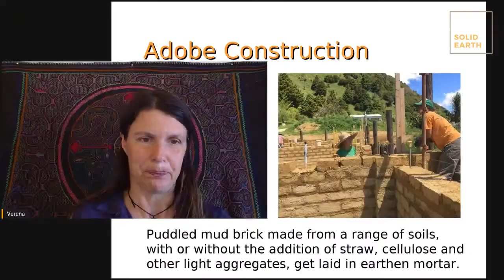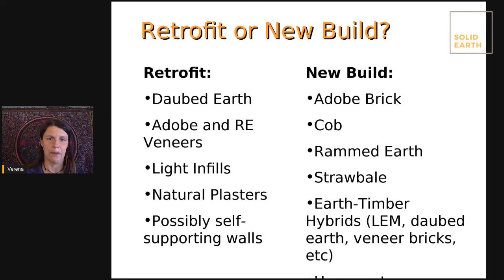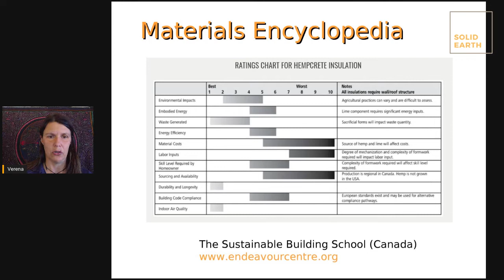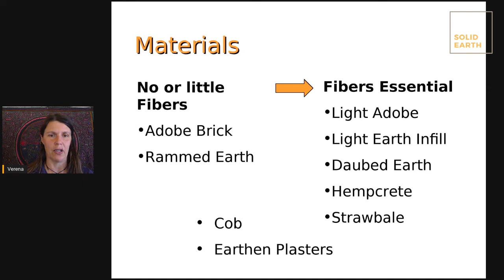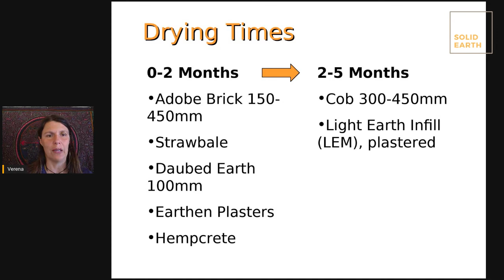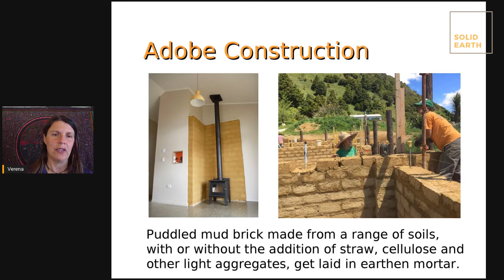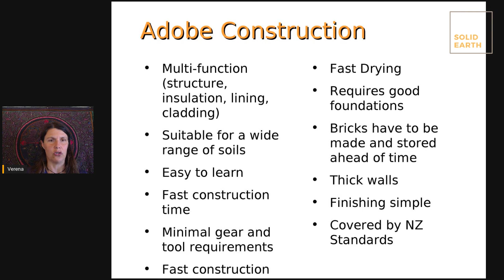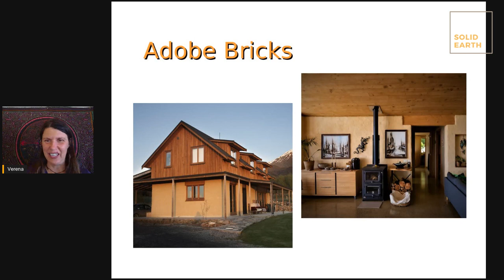Considerations when choosing natural building techniques based on your local conditions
Join Verena, a seasoned earth builder and founder of Earth Building School, as she dives into the art of choosing natural building techniques that harmonize with your local environment. With over 30 years of experience in earth building, Verena brings her expertise to the table, discussing various natural building methods like Adobe, Straw Bale, and Hempcrete. This video is an insightful journey into making informed, sustainable choices in natural construction.

🌿 What you'll learn:
- How to select the best natural building technique for your region.
- Insights into Adobe construction and its underrated benefits.
- The importance of considering environmental impacts and labor inputs in natural building.
- Practical tips for both retrofitting and new constructions.

📚 For more in-depth knowledge and resources, check out our Earth Building School

Timestamps:
00:00 - Introduction to Natural Building Techniques
02:45 - Adobe Construction: A Detailed Look
10:30 - Analyzing Environmental Impacts
18:20 - Practical Tips for Construction Projects

"We might be specializing in the Adobe technique, but we actually have professional experience in a range of natural building techniques. What we  find is that people have often a "favourite" or that certain techniques are more "in" than others, which might not be rationally explained. In this livestream I will humbly share my approach to supporting clients make the best possible material and technique choices, based on their local conditions, personal resources and job logistics. With a background in Architecture and Building Biology and Ecology, and 30 years of hands-on experience building for ourselves and numerous clients, there is much to draw from.And yes, in temperate climates I do have a soft spot for Adobe, and I will explain why." - Verena

Resources mentioned in this livestream:
- 3-month in-depth online earth building program where we cover this and so much more